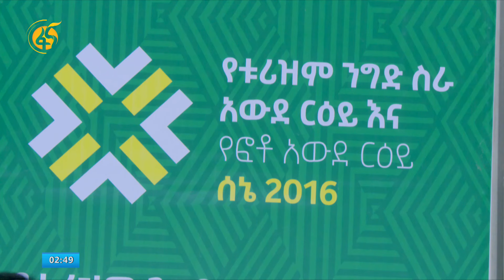የቱሪዝም ተዋንያን በአንድ መድረክ